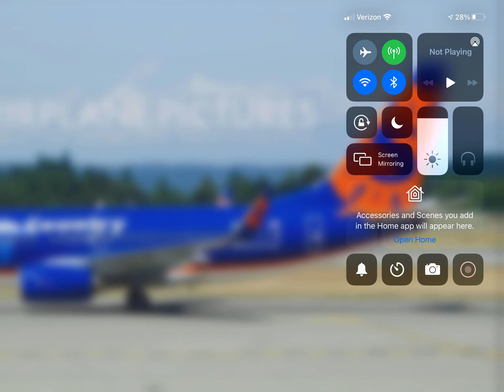Sun Country Airlines Boeing 737-700 (New Livery) With Winglets Heading Out To Spokane, WA! (KGEG)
A Sun Country Airlines Boeing 737-700 In The (New Livery) With Blended Winglets Heading Out For It’s Flight Out To Spokane, WA (KGEG) From Seattle Tacoma! (KSEA) Please Like Comment and Subscribe.